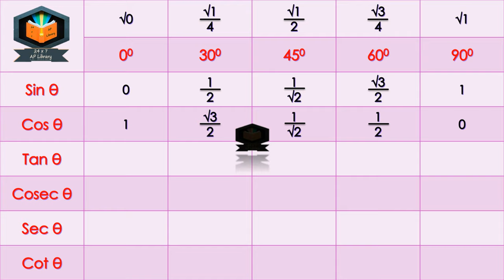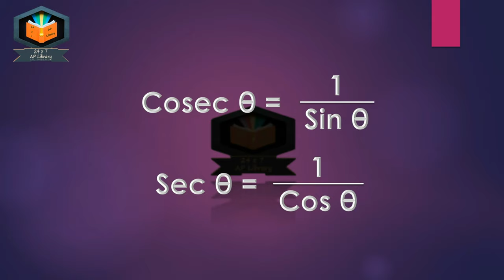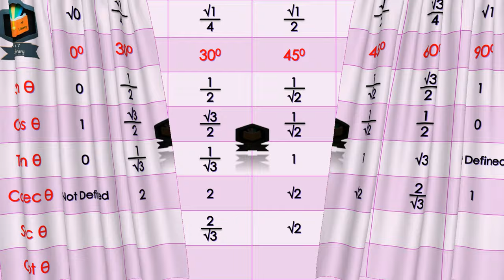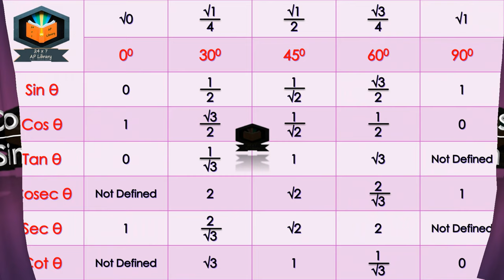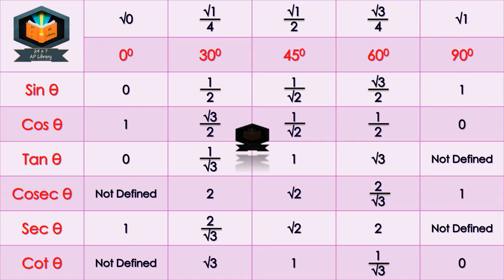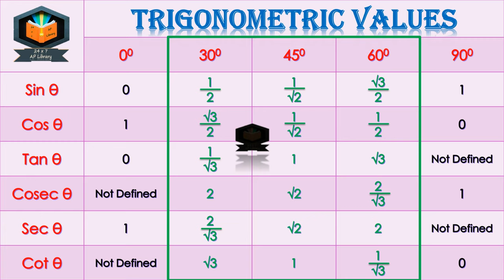Trigonometric Values Table | Maths | Class 10 | Trigonometry | NCERT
For any Query Contact @ WhatsApp